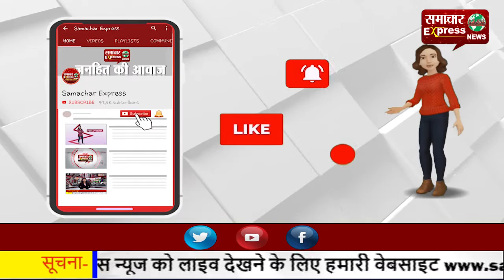राजनांदगांव में विकास की गति होगी तेज, सरकार व जिला प्रशासन प्रयासरत!